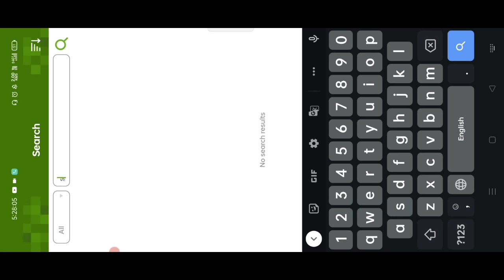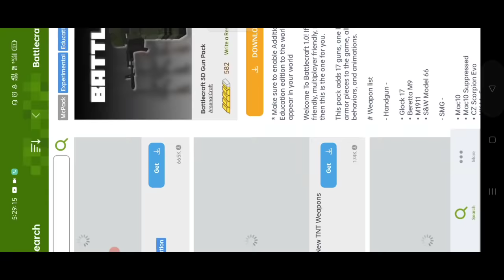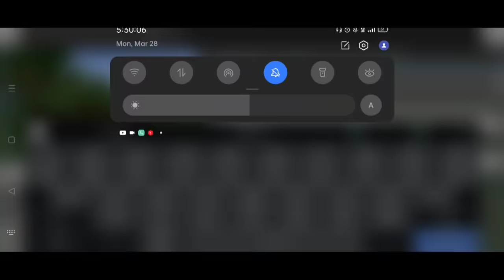Can We Add MODS In Lokicraft? Lokicraft Me Mods Kaise Dale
Can We Add MODS In Lokicraft? Lokicraft Me Mods Kaise Dale || 99.99% WORKING

Hello Friends, ajj mai apko lokicraft pro settings batane wala hu jo ki lokicraft ko lokicraft Java edition me badal deta hai. So puri video end Tak dekhna 😊

YOUR QUESTIONS
lokicraft mods
lokicraft 2 mod
mods in lokicraft
how to get lokicraft mods
lokicraft addons
lokicraft mod app
lokicraft full settings
lokicraft setting
lokicraft settings
lokicraft pro settings
lokicraft settings malayalam
lokicraft settings in tamil
lokicraft 5 settings
how to set spawn point in lokicraft
lokicraft best settings
lokicraft secret tricks
lokicraft secret hacks